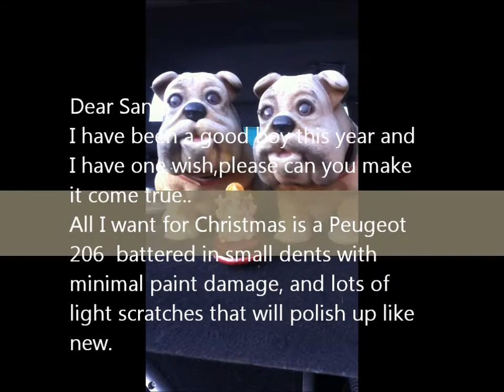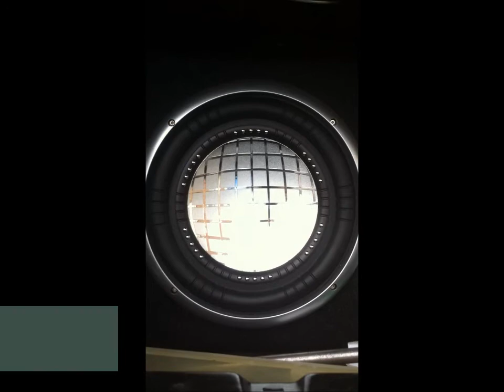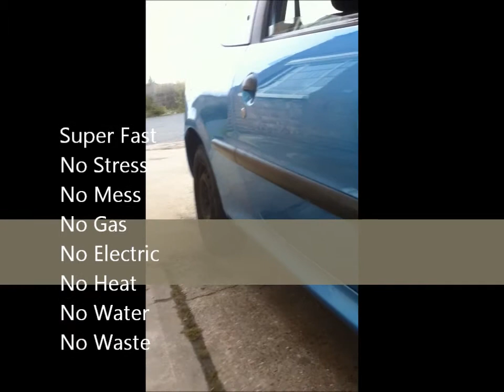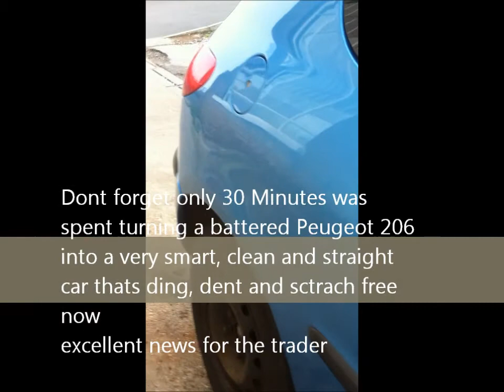Lesson 54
Dear Santa I want  a 206 with lots of dents and dings on it please, and a time limit of only 30 mins to repair it
Thanks